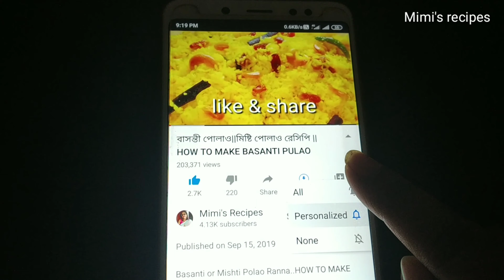চিংড়ি মাছের মালাইকারি||Chingri Macher Malai Curry - Perfect Bengali Chingrir Malaikari Recipe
চিংড়ি মাছের মালাইকারি--Chingri Macher Malai Curry - Perfect Bengali Chingrir Malaikari Recipe - Prawn Malai Curry